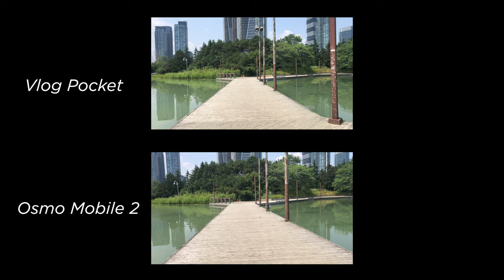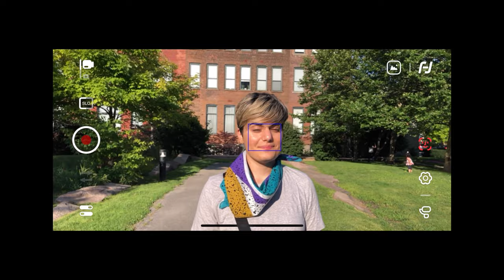The BEST $99 Smartphone Gimbal | Feiyu Tech VLOG Pocket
Instead of buying any of the products or services mentioned in this video I ask that you make a donation to support BlackLivesMatter.

Feiyu Tech sent me their new VLOG Pocket to check out*

*Although this product was provided to me for free I was not paid to make this video and thus my opinion is as unbiased as anyone else that was given something for free. Bottom line? If it sucks I will tell you it sucks. If it's good... I will tell you it's good.

The Complete Guide to FilmicPro from The Mbile Filmmaker Academy!

Shot on the FUJI XT3 with 18-55 kit lens.

Edited and graded with FCPX.